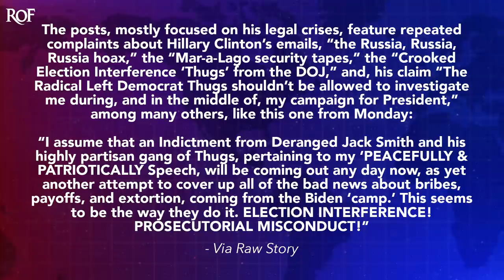Panicked Donald Trump Sent Out 55 Truth Social Posts Monday Night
Donald Trump went into full panic mode on Monday evening, sending out a total of 55 posts on Truth Social in a span of just under 8 hours. The former President is terrified that new indictments are coming from Jack Smith and Fani Willis, and he made sure that everyone could see how freaked out he was with his posts and reposts. Ring of Fire's Farron Cousins explains what happened.

Donald Trump is absolutely wetting his pants metaphorically about the threat of a new indictment that at this point could happen any moment now. But on Monday evening after of course, the Republican disastrous hearing with Hunter Biden's star witness Deon Archer, Donald Trump spent the entire night on truth social posting and reposting 55 times in the span of just under eight hours. And of course, on Tuesday morning, as we all know, Jack Smith's grand jury met two hours earlier than usual to talk about possible Trump indictments. But it's the 55 posts and reposts that Donald Trump posted on truth social that are so very telling, like Trump knows the indictment was coming. Uh, he absolutely a hundred percent knew bad things were just around the corner, possibly even hours away. So 55 different times, according to raw story, he retruded things. Now, some of them were from other people.

Some of them were him just reposting his greatest hits. But let me read you this. The posts mostly focused on his legal crises feature, repeated complaints about Hillary Clinton's emails, the Russia, Russias, Russias hoax, the Mar-a-Lago, security tapes, the crooked election interference thugs from the D O J and his claim. The radical left Democrat thug shouldn't be allowed to investigate me during and in the middle of my campaign for president, among many others like this one that he posted on Monday. I assume that an indictment from deranged Jack Smith and his highly partisan gang of thugs pertaining to my peacefully and patriotically speech will be coming out any day now. As yet another attempt to cover up all of the bad news about bribes, payoffs, and extortion coming from the Biden Camp. This seems to be the way to do it. Election interference, prosecutorial misconduct. And he had just posted that earlier in that day and later in the evening was like, you know what?

I'm gonna re-up that again. And Rett truth it on truth social, he's freaking the hell out. And I love every second of this, like it couldn't have happened to a worse human being. You deserve the anxiety that this is causing you. And to be honest, I kind of hope they keep pushing off the indictments. I kind of hope we keep getting the little teases here and there. Like, oh, they're putting extra security around the courthouse. Is it happening today? No, it's not happening today. I want him on pins and needles. I, I genuinely hope that this is causing him a tremendous amount of stress because again, he deserves it. He absolutely, he and the rest of the Republican party deserve all of the misfortune and discomfort that they are currently suffering under. This

Is a crisis of your own making. This is what you get for trying to steal an election here in the United States, and you can whine and cry about Hunter Biden and President Biden all you want. Fact of the matter is that Republicans have had seven straight months of hearings now where they have yet to produce a single shred of actual evidence beyond the words of people who are going to jail. Like that is literally all they have against Hunter Biden right now and Joe Biden. But Trump's gonna use it as a deflection to use it as a distraction because these 55 posts on truth social make it very clear that he is very scared and has no idea what the future holds for him.